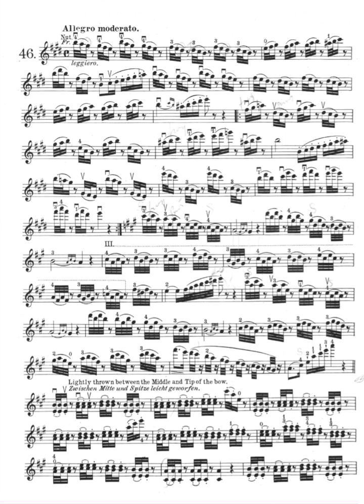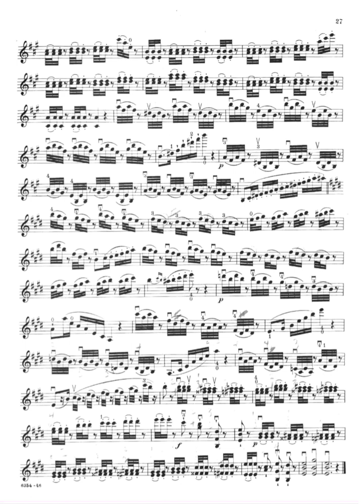MAZAS Violin Etudes Op.36: No.46